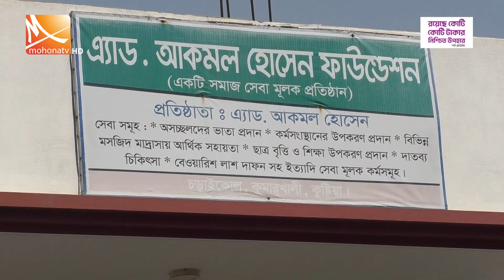শিক্ষার আলো ছড়াচ্ছে কুমারখালীর বয়ষ্ক বিদ্যালয় | Kumarkhali | Mohona TV